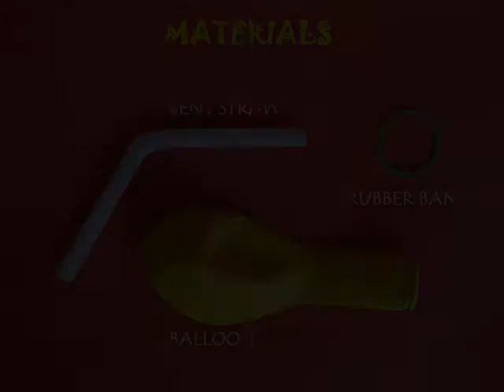BALLOON SPINNER - 10MB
Cut a bent straw such that both its legs are 10-cm long. Tie one end of the straw to the balloon with a rubber band. Inflate the balloon. Close the straw with your finger. As you release the balloon, air will gush out of the straw and the balloon will spin around in circles.
This work was supported by IUCAA and Tata Trust. This film was made by Ashok Rupner TATA Trust: Education is one of the key focus areas for Tata Trusts, aiming towards enabling access of quality education to the underprivileged population in India. To facilitate quality in teaching and learning of Science education through workshops, capacity building and resource creation, Tata Trusts have been supporting Muktangan Vigyan Shodhika (MVS), IUCAA's Children’s Science Centre, since inception. To know more about other initiatives of Tata Trusts, please